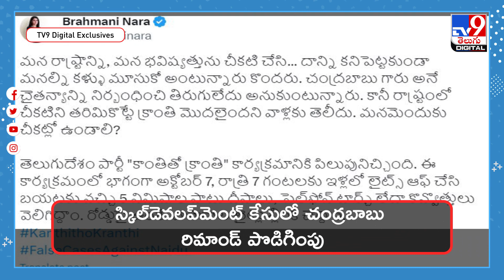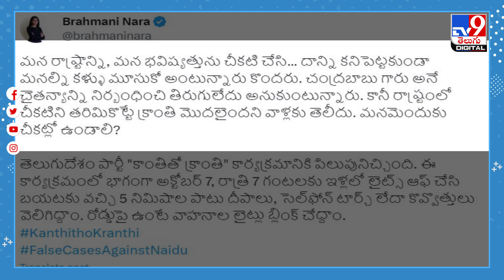నారా బ్రాహ్మణి సంచలన ట్వీట్ -TV9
Credit: Balaraju/Producer